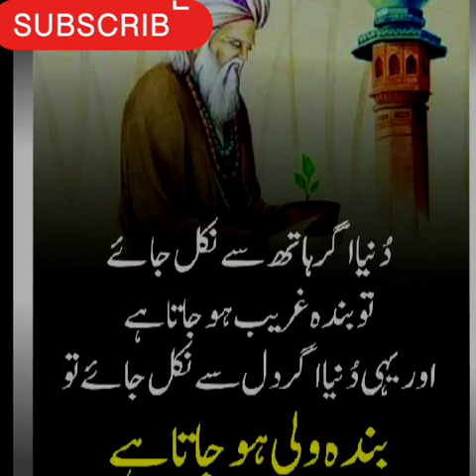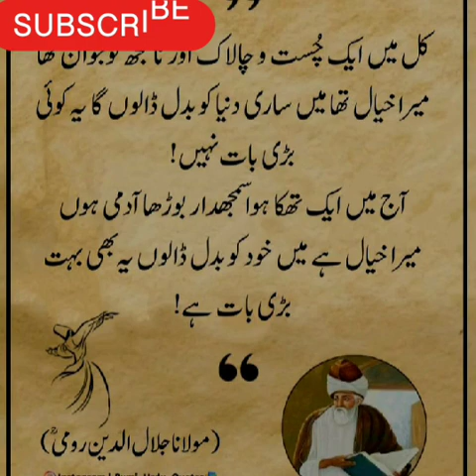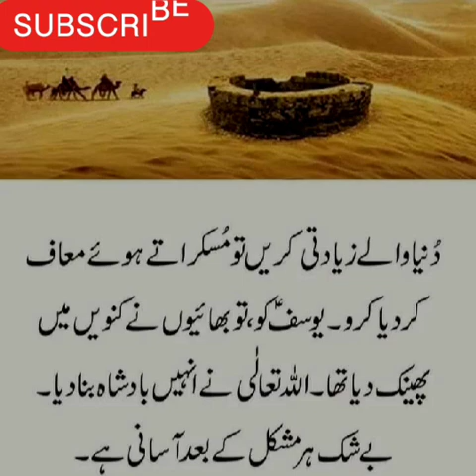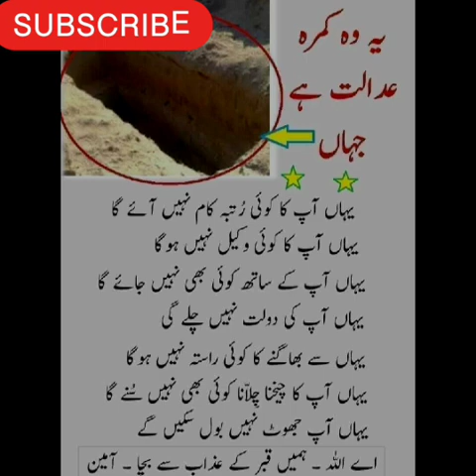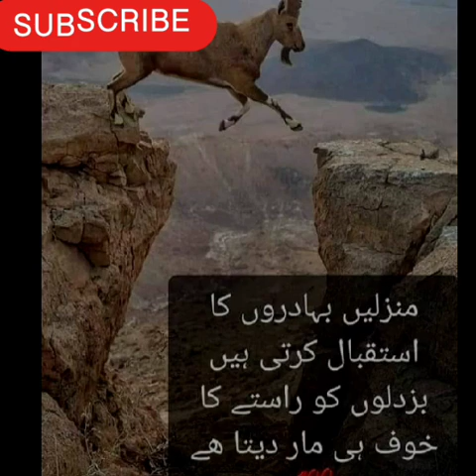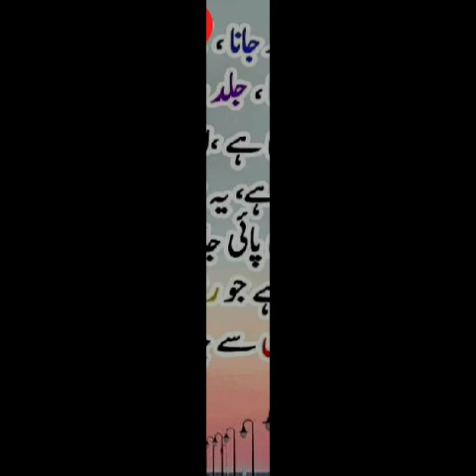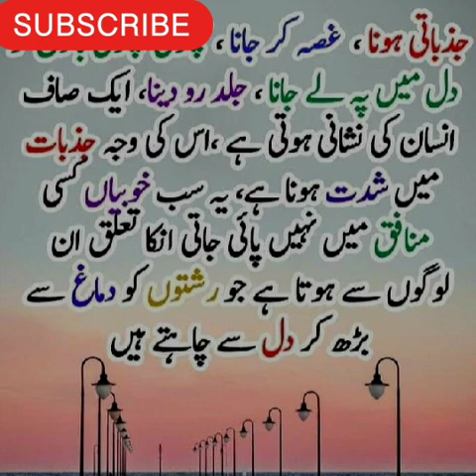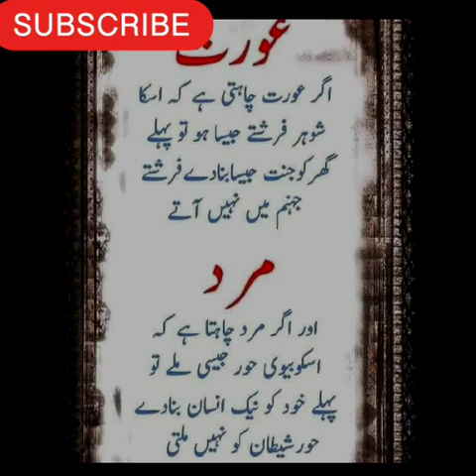Agar Mard Chahta Hai Ki Usko Biwi Hoor Jaise Mile ||Hazrat Ali Says by Sumaira Slamat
qoom ko aagay  berhany ka tarika |hazrat ali says by Sumaira Slamat

hazrat aman gazali ka aqwal
vote kesy dy
qoom ko aagay bethany ka tarika

voice:Sumaira Slamat

Motivational quotes serve as inspirational reminders that encourage individuals to stay positive, persevere through challenges, and strive for personal growth. They often convey wisdom, resilience, and a positive mindset, fostering motivation and self-belief.

Islamic videos, on the other hand, typically offer spiritual guidance, knowledge, and lessons rooted in Islamic teachings. These videos may cover a wide range of topics, including Quranic verses, Hadiths, and practical advice for leading a fulfilling and righteous life according to Islamic principles.

As for the note about the "like, share, and subscribe for Sumaira Slamat channel," it is a common phrase used by content creators to encourage viewers to engage with their content.